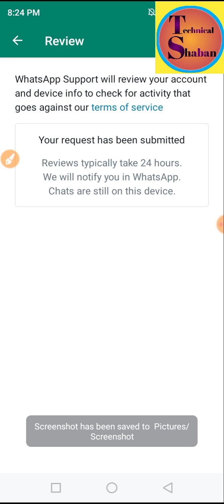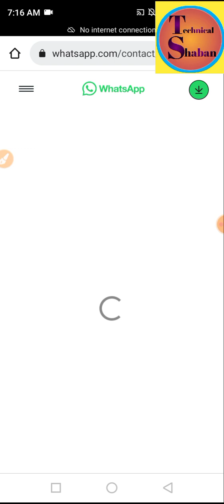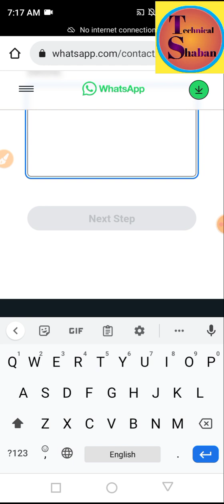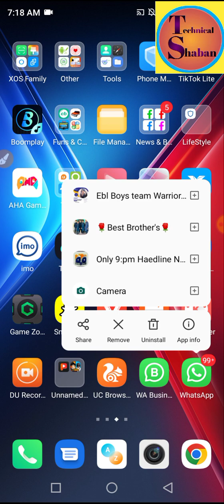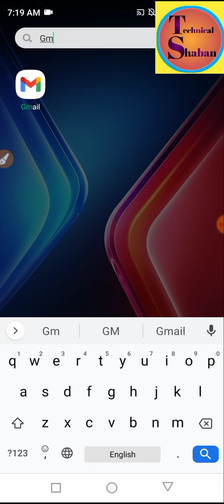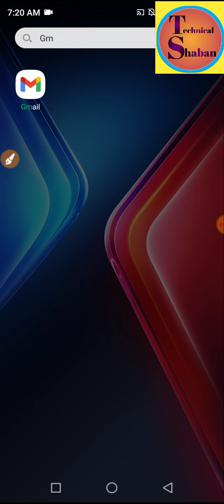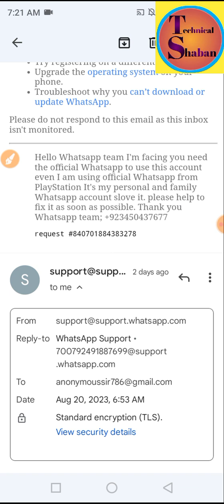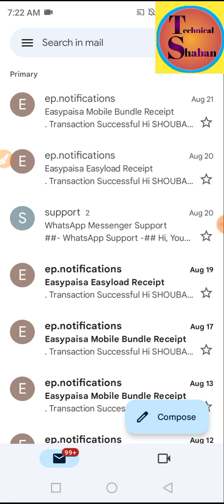You need the official Whatsapp to use this account whatsapp problem solved 💯 || WhatsApp security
Hello Guys!

In this vedio You will be able to learn about" you need official Whatsapp to use this account"whatsapp account locked open trick with mobile number trick 2023-24 . You can make Any Whatsapp account  recovery  with mobile number and detail.New trick for locked Whatsapp account selection simple method to get back whatsapp account 2023-24. Any Whatsapp account get back  with mobile number trick 2023-24 .You should be follow these selection points to unlock whatsapp accounts with mobile for favourite of your Whatsapp Trick 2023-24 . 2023 new problem about Whatsapp account solved 💯 . You must do it for Whatsapp account recovery in 2023-24. Try this trick to get back full superb only one click with mobile number Whatsapp account. your accounts of your Facebook make just follow trick and make unlimited fb Account 2023-24. Secure Whatsapp Your account from your enimes on Whatsapp account 2022-23

whatsapp accounts recovery 2023
you need to official Whatsapp to use this account problem solved 2023
Whatsapp messenger problem you need to official Whatsapp to use this account has been solved 2023
Whatsapp bussines problem you need to official Whatsapp to use this account 2023
how to solve "you need to official Whatsapp to use this account" 2023
best method to solve problem "you need to official Whatsapp to use this account" 2023
method to get back from ""you need to official Whatsapp to use this account"" 2023
working trick you need to official Whatsapp to use this account 2023-24
step to slove problem ""you need to official Whatsapp to use this account""
official Whatsapp "you need to official Whatsapp to use this account" 2023
how to access "you need to official Whatsapp to use this account" 2023
"you need to official Whatsapp to use this account" 2023
official Whatsapp use problems slove 💯🔥
Whatsapp security problem 2023 solved 💯🔥

Detail to use in box 👇👇

Hello Whatsapp team I'm facing you need the official Whatsapp to use this account even I am using official Whatsapp from PlayStation. It's my personal and family Whatsapp account slove it. please help to fix it as soon as possible. Thank you Whatsapp team.

Search in Google 👇

Whatsapp support